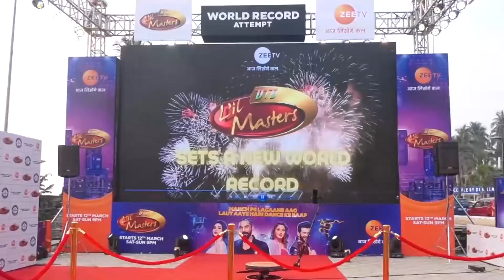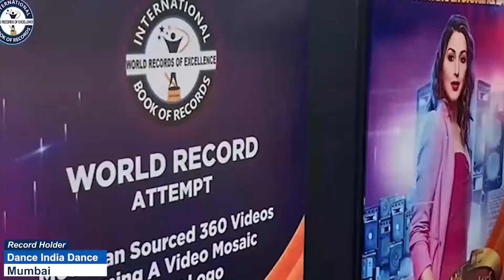MOST REPETITIONS OF CHEST TO GROUND BURPEES IN ONE MINUTE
The World Record of "MOST REPETITIONS OF CHEST TO GROUND BURPEES IN ONE MINUTE" is achieved by ANAND. S on 22nd  September 2022 from Potheri (Tamil Nadu) India. He did 25 repetitions of chest to ground Burpees in one minute and has set a new world record for International Book of Records.